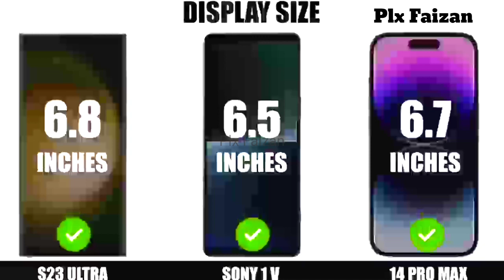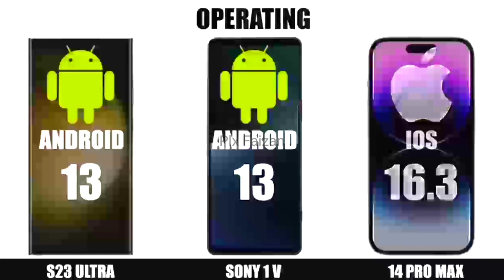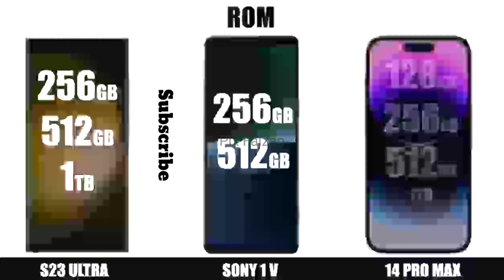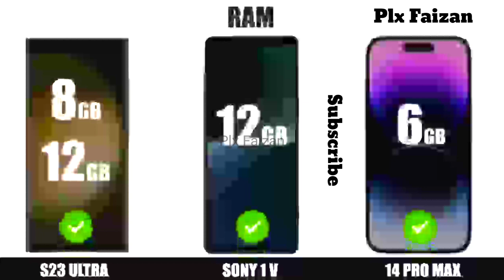Samsung S23 ultra vs Sony Xperia 1v vs Iphone 14 Pro Max | Plx Faizan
Today I am full comparison between Samsung Galaxy S23 ultra vs Sony xperia 1v vs Iphone 14 pro max mobiles. samsung galaxy S23 ultra specifications, price and launch date. Sony xperia 1v mobile camara and price.
samsung s23 es mejor que otras 2 marcas.
1.samsung s23 ultra vs all phone
2.Samsung Galaxy Z fold 4 price
3.Samsung Galaxy S23 Ultra price
4.Samsung Galaxy Z fold 5 review
5.Samsung Galaxy S23 ultra
6.Samsung Galaxy s22
7.Samsung Galaxy  note 20 ultra
8.Samsung Galaxy S23 FE
9.Apple Iphone 15 pro max
10.Samsung Galaxy S23
11.Apple Vs iphone
12.Iphone price
13.xperia 1V vs S23 ultra
14.Samsung S23 review
15.Samsung s23 5G specification
16.Sony xperia 1v
17.Samsung Galaxy S22 ultra
18.Samsung Galaxy S21
19.Samsung Galaxy A73
20.S 22 ultra samsung
21.S 23 plus
23.Samsung S23 ultra
24.Samsung Galaxy F42
25.samsung s20
26.s22 vs s23 vs s23 Fe
27.Samsung  S23 ultra vs Samsung S21 ultra vs samsung S22 ultra vs samsung note 20 ultra
29.iphone 15 vs samsung S23 ultra in hindi
30.A54 samsung vs Pixel 7 google
31.samsung s23 vs samsung galaxy s22 vs samsung s23 fe
s23 vs iphone 13 pro max
s23 ultra vs flip 5 vs fold 5
pixel 6 pro vs s23 ultra
samsung a14 vs s23 ultra
samsung s23 ultra varients
s23+ vs s23 ultra
samsung s23 plus vs iphone
samsung s23 ultra price in USA
samaung s23 ultra price in Pakistan
s23 ultra vs xperia 1v vs 14 pro max
audionic speakers
samsung s23 ultra
samsung A 54 vs Pixel 6A
samsung a13
samsung s22 ultra vs samsung s23 ultra vs samsung s24 ultra
s23 ultra
iphone 15 pro max vs samsung s23 ultra india
s23 ultra vs iphone 14 pro max long term review
samsung s23 ultra vs iphone 14 pro max pubg
samsung s23 ultra pubg review
samsung s23 ultra pubg test
s23 ultra vs s23 ultra special edition
Fold 4
Fold 5
Apple
iphone 15
samsung a14
samsung mobile
faizan communicatios
video wali sarkar
A54
A73
Samsung s23 fe
Samsung s22
samsung S23
Iphone
Redmagic 8 pro plus
Plx Faizan